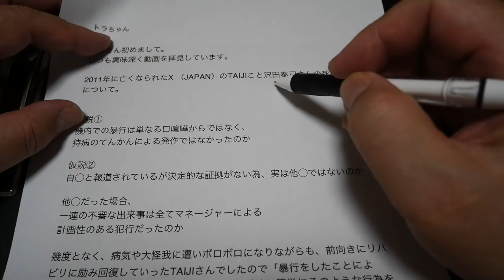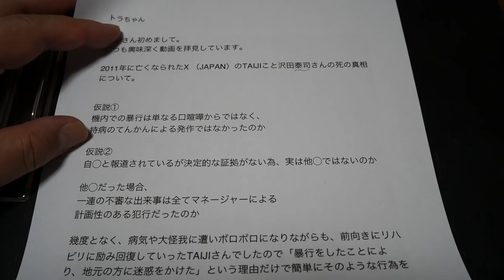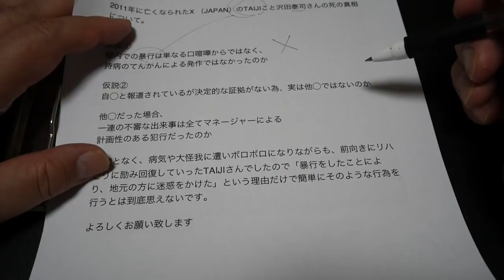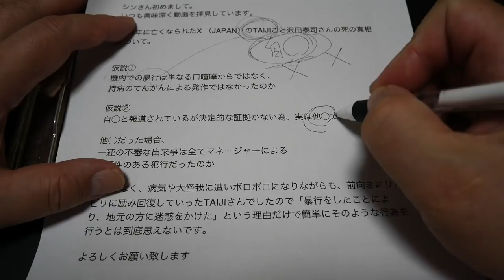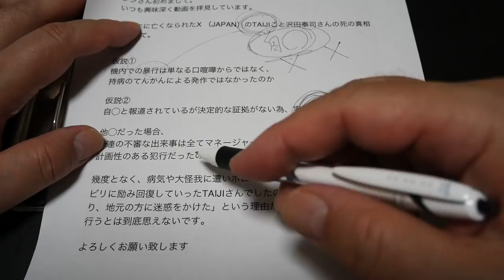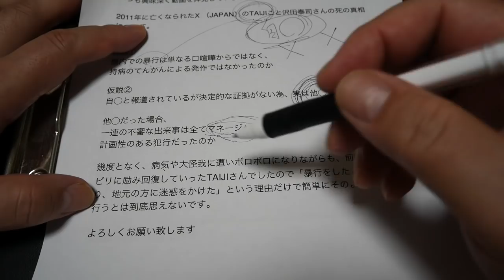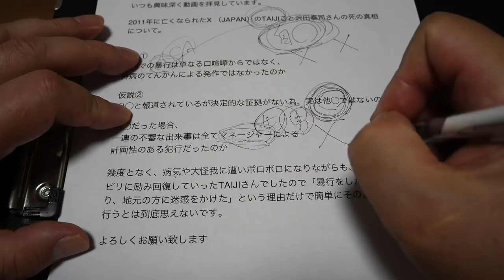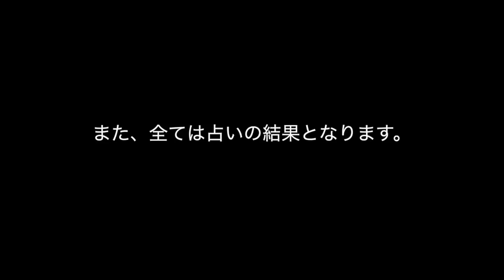TAIJIは何故？・アカシックレコード検証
今回は「X JAPAN TAIJI」です。

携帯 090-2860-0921